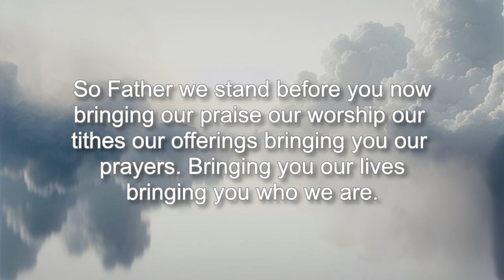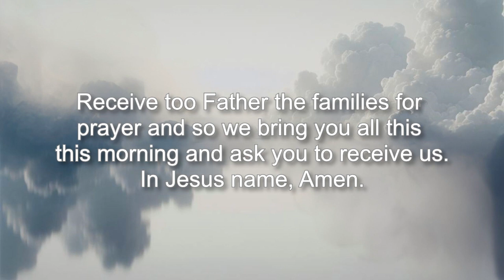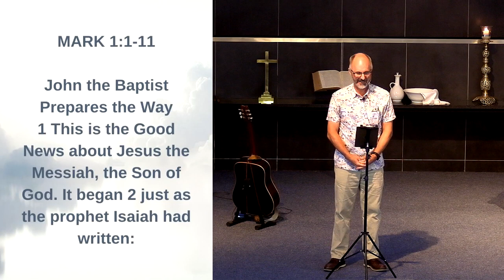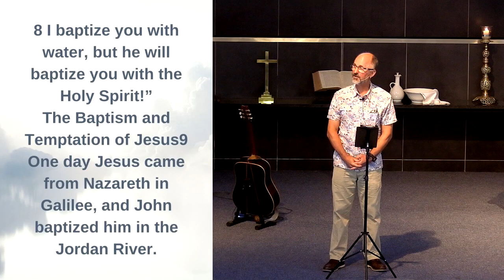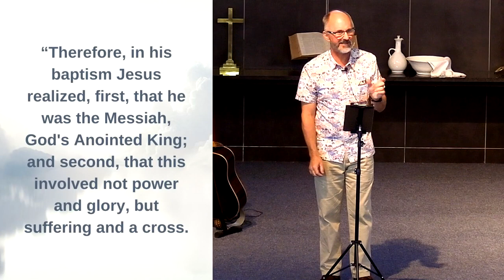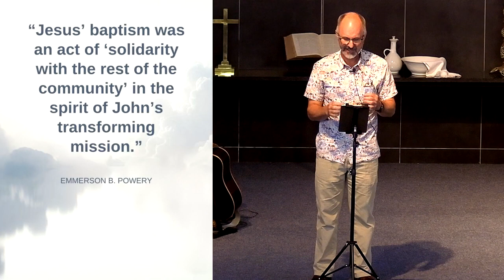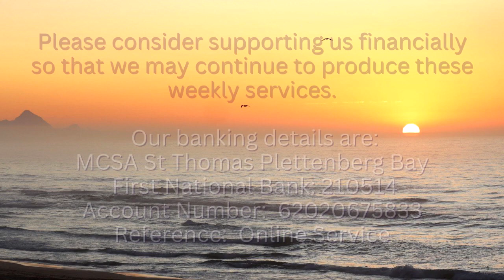PLETT METHODIST | 07-01-2024 |BEGIN WITH THE BEGINNING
We begin 2024 with the story of the baptism of Jesus. It is a family story and you and I are invited to join the family. When people ask us, what God is like, all we have to do is point them to Jesus. God is loving, forgiving, accepting in the same way that Jesus was loving, forgiving, and accepting. If you want to know what God is like, look to Jesus. Jesus also makes it clear that there are no orphans in God’s family; baptism means we are part of the family of God!